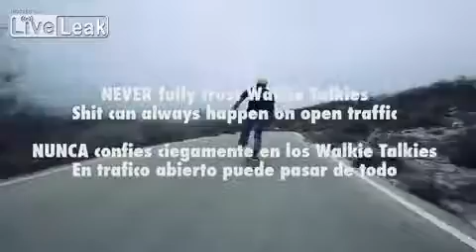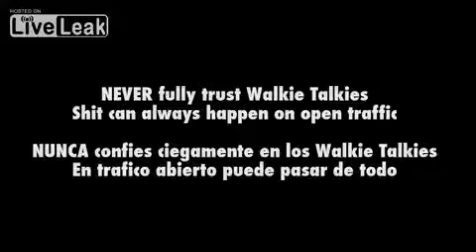Scary Downhill Raw Run 1